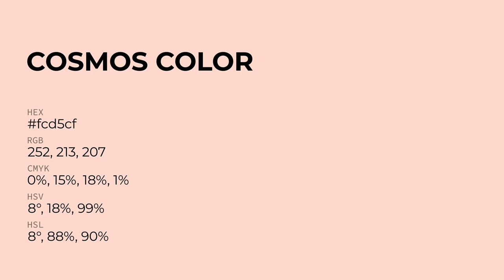Cosmos color fcd5cf hex Cool Red color fcd5cf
What color is Cosmos ? fcd5cf hex, Cool Red color fcd5cf

Hex fcd5cf Color Code is also known as Cosmos color

Hex fcd5cf Color code in RGB color code model is created after adding 98.82% red color, 83.53% green color and 81.18% blue color.
Hex fcd5cf Color code in CMYK color (process color) code model is generated after subtraction of 0% cyan, 15% magenta, 18% yellow, 01% black.